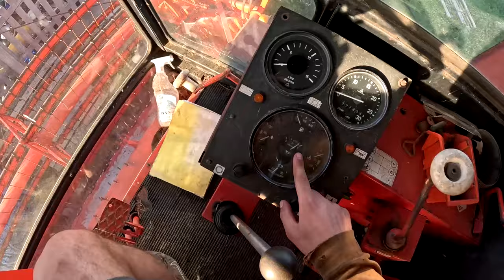Pierwsze odpalenie Bizona Rekord! - Rozpoczynamy przygotowania!